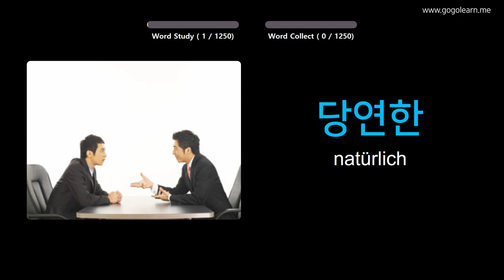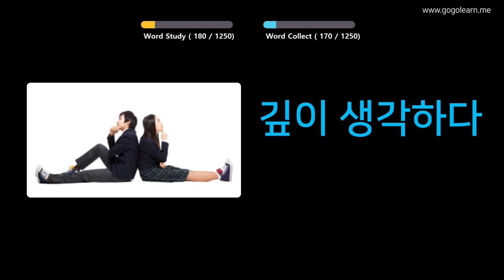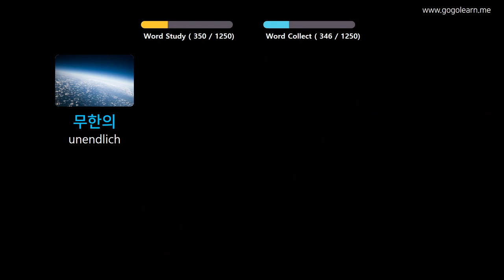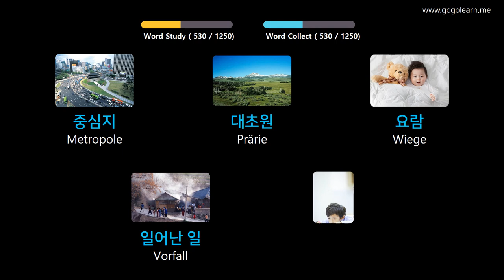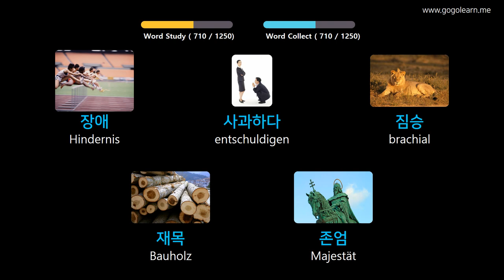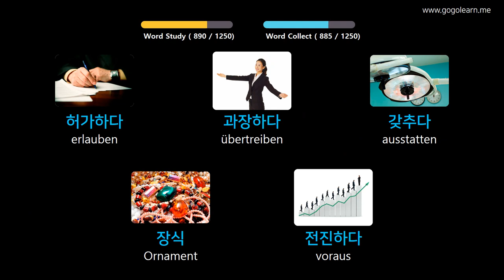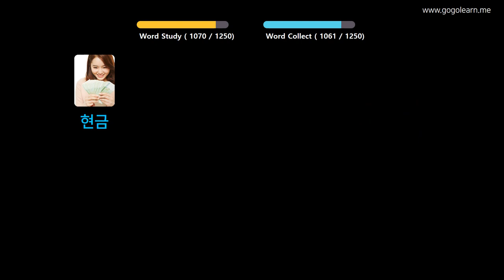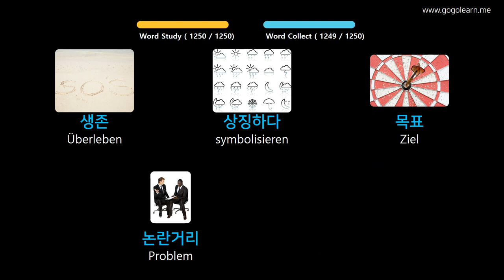Korean Lernen Durch Bilder |Korean Wortschatz Student | Golearn